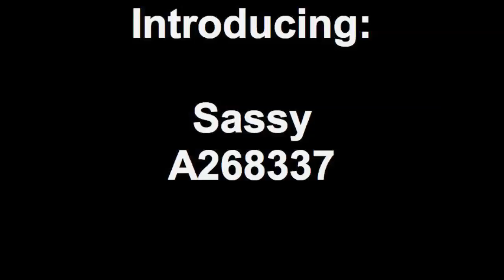Introducing: Sassy A268337